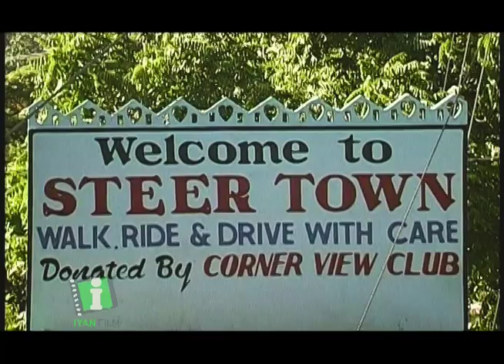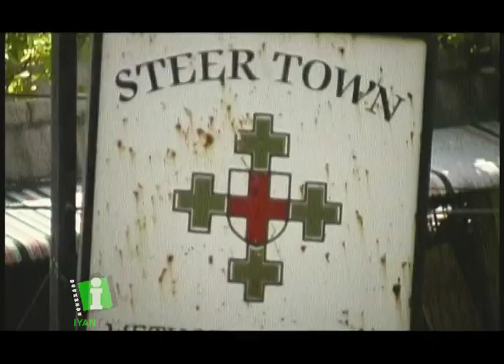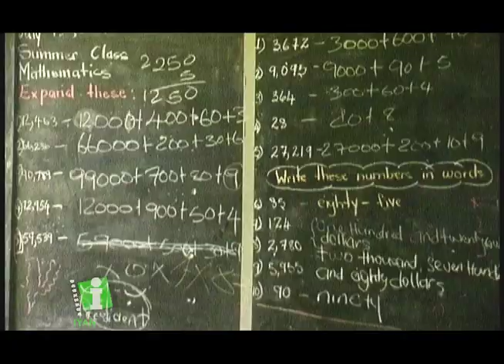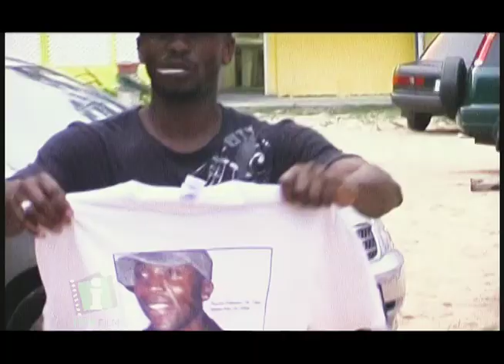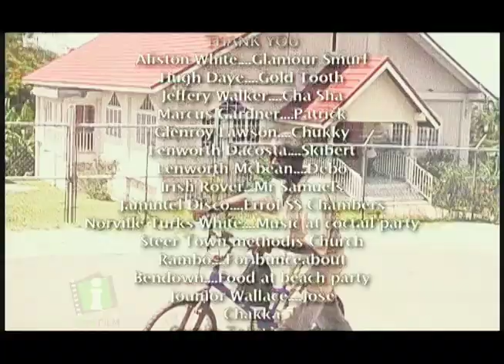STEER TOWN REUNION 2009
A WEEK OF FUN IN STEER TOWN